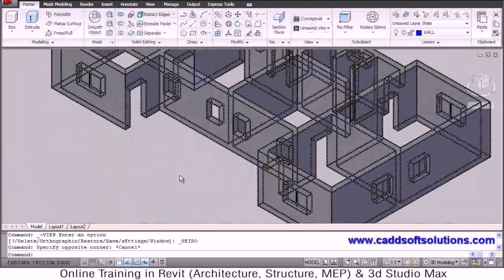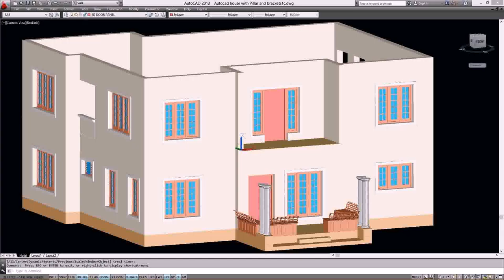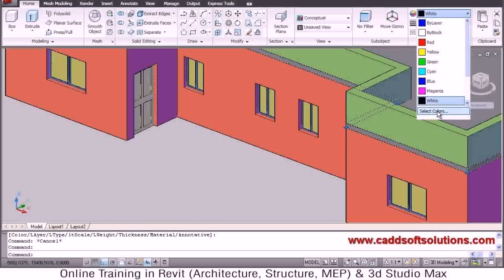How To Draw House Floor Plans In Autocad - Gif Maker DaddyGif.com (see description)